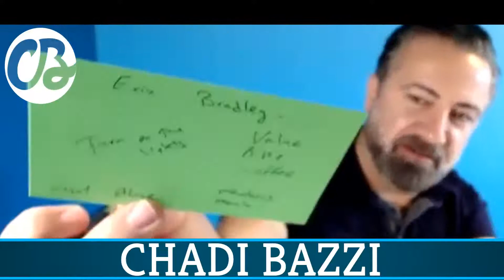Tough Mentality of a Real Estate Agent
▶ ABOUT CHADI BAZZI

Chadi is a Top Real Estate Coach and Trainer who has been on over 30,000 one on one coaching calls teaching real estate agents how to become top listing agents using his one of a kind unique 6 on one listings on demand coaching model.